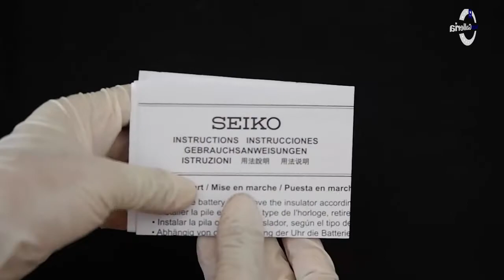UNBOXING JAM WEKER SEIKO QHE148S - JAMTANGANORIGINAL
Hi guys, kali ini kita akan menampilkan Seiko QHE148S

Spesifikasi:
Brand: Seiko
Model No.: QHE148S
Gender: Unisex
Movement: Battery

Kunjungi Toko kami The Watch Galleria yang berlokasi di :
Kota Surabaya
1. Ruko Landmark n Shophouses Blok A no.08

Kota Jakarta
1. WATCH GALLERIA JAKARTA, Jl Gereja Ayam No.10C RT.3/RW.3 Pasar Baru Jakarta Pusat

2. Plaza Atrium Lt. GF no 40 Jakarta Pusat